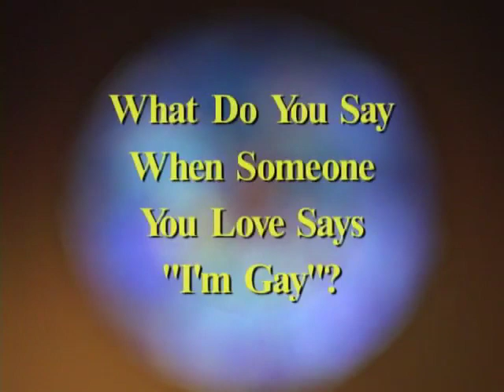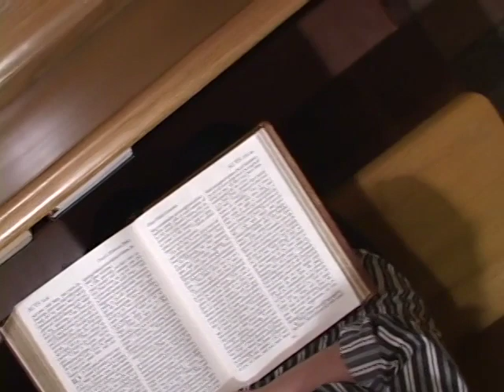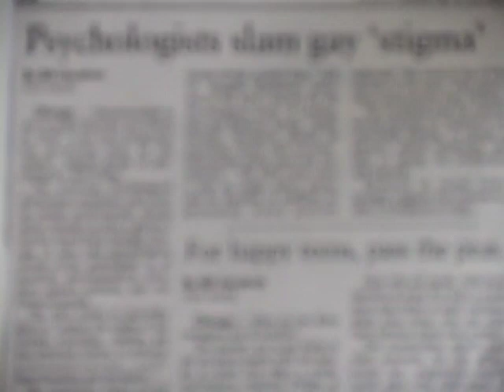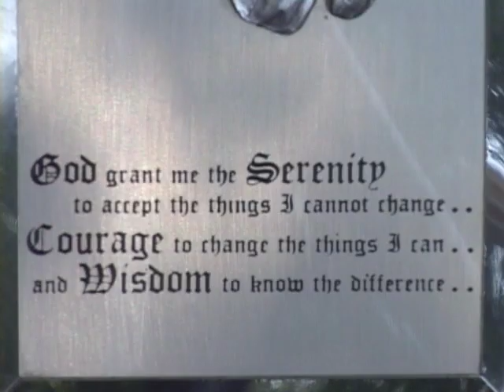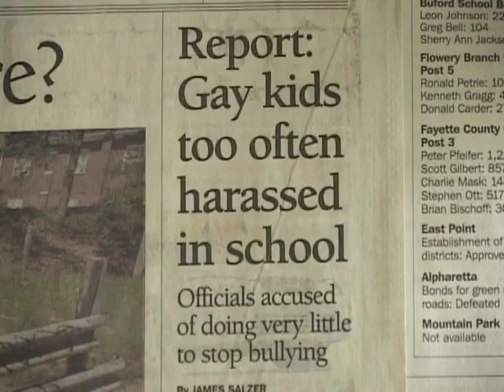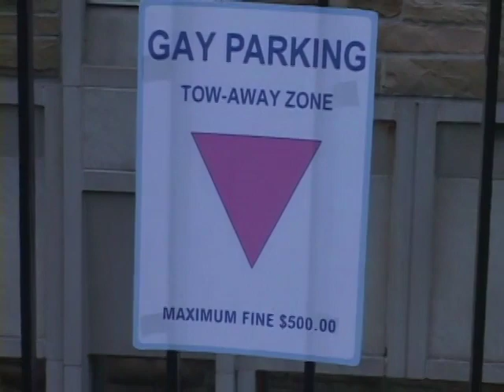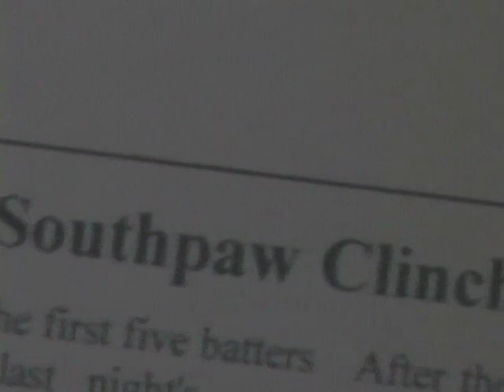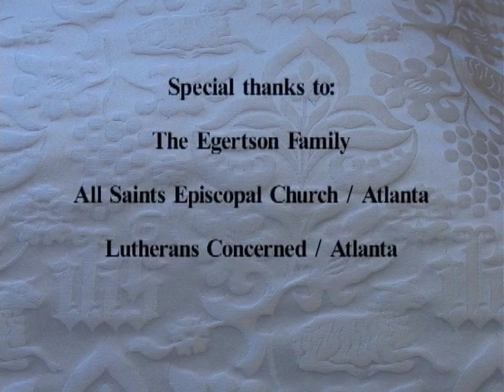What Do You Say When Someone You Love Says: I'm Gay?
For family and friends of LGBT people—featuring Bishop Emeritus Paul W. Egertson, Southwest California Synod ELCA. He tells the journey he and his wife Shirley have taken to understand what it means to have a gay son.

(2001, VHS also included on It's About Being Church DVD)